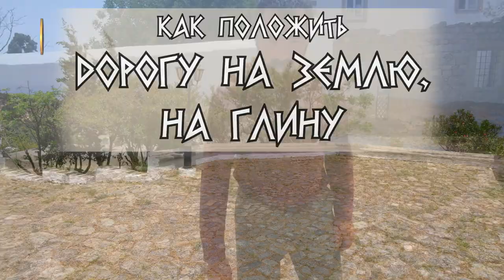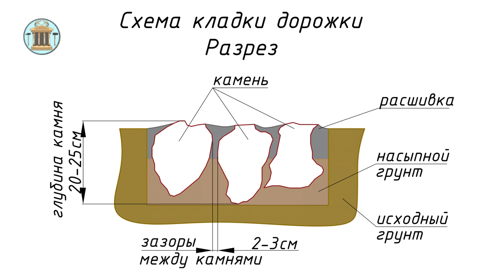Как положить дорогу на землю, на глину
Долговечную дорожку из камней можно класть на глину, на землю и на песчано-известковый раствор.

Подробнее о дорогах на землю и глину смотрите у нас на сайте

В видео есть субтиры на русском, английском, греческом, немецком и албанском языках.